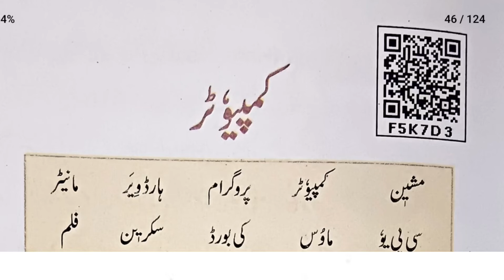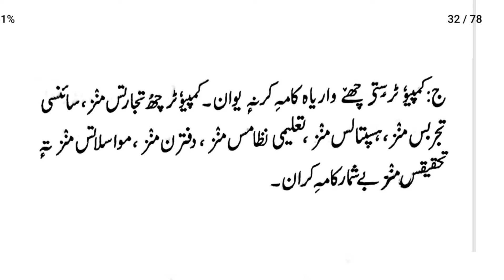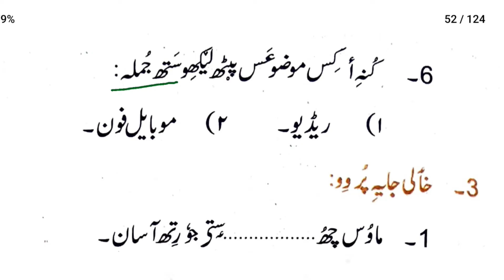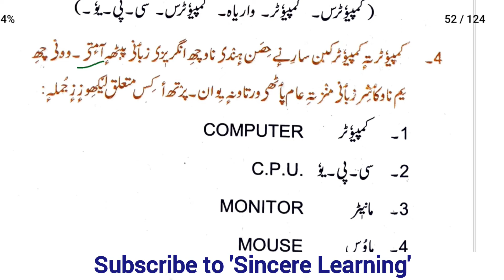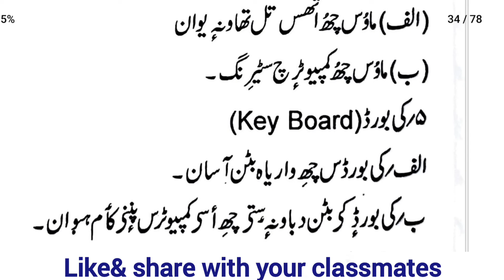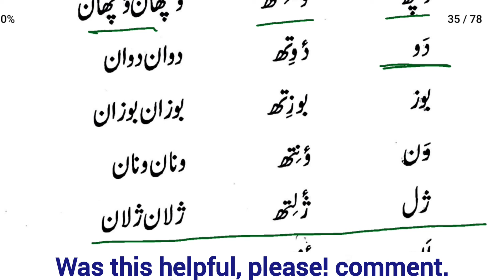Computer Class 5th Kashmiri Question Answers ll Class 5th Kashmiri Computer Question Answers ll